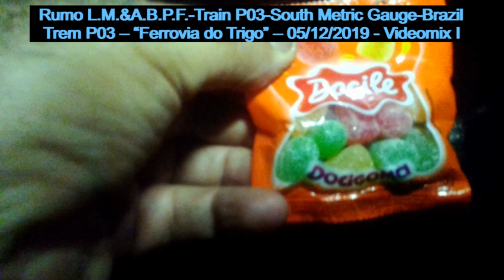Rumo L.M.&A.B.P.F.Sul-Train P03-05/12/2019- South Metric Gauge-Wheat Railway Videomix I-RS-Brazil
Trem de Natal Rumo & ABPF Sul na Ferrovia do Trigo - Dez/2019

Greetings to all railroad enthusiasts! The sharing of videos Railfan Renato Machado is authorized for all channels of social networks!
Hi guys, I'm Renato Machado - a train fan from the state of Rio Grande (southern Brazil). I am a railroad enthusiast who likes to see a train passing anywhere in the world and that to me is very exciting and amazing. Here on the channel and on facebook (link above), I share with all Rumo Logistics Multimodal freight trains with locations in my city, my state and throughout southern Brazil. Thanks!
Olá amigos, eu sou Renato Machado – Um apreciador de ferrovias que gosta de ver um trem passando em qualquer lugar do mundo e isso para mim é sempre muito emocionante e incrível. Aqui neste canal e no facebook (link acima) eu compartilho com todos, vídeos das passagens dos trens pela minha cidade e estados do sul do Brasil (Santa Maria/RS – SC/PR). Aprecie meu trabalho curtindo, compartilhando e inscrevendo-e no canal “Railfan Renato Machado”. Obrigado!